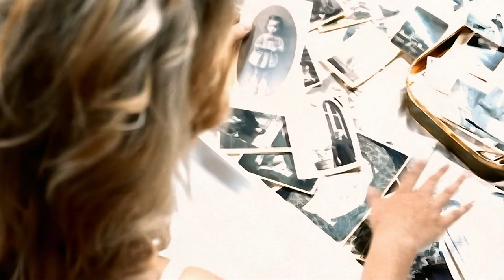Novaspace - Time After Time (Official Video), Full HD (Digitally Remastered and Upscaled)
Novaspace was a German Eurodance project originated in 2002 by the record producer Felix Gauder, featuring Jessica Boehrs as the singer, who was later replaced by Jenny Marsala. Between 2002 and 2004, Novaspace achieved international success with covers of the 1980s hits, such as "Time After Time", "Guardian Angel" and "Beds Are Burning"